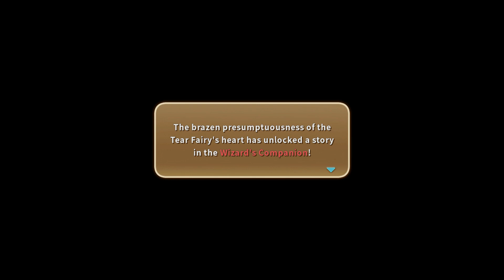Ni no Kuni: Wrath of the White Witch (Remastered) | Walkthrough Part 8 | No Commentary